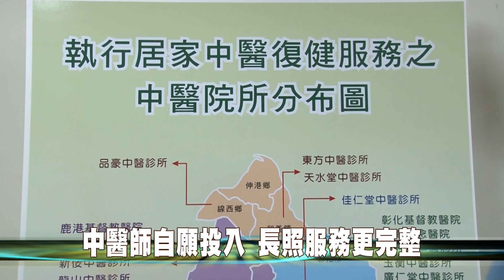107-09-05 中醫到家‧為民服務 彰化縣社區居家中醫啟航(台語版)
彰化縣政府與彰化縣中醫師公會啟動「彰化縣社區居家中醫服務補助計畫」，主動照顧縣內有失能照護需求的縣民，藉由中醫師專業知識，在地就近的優勢，到患者家庭中提供中醫服務，並教導照顧者正確的照護知識，減輕患者家庭照護負擔和往返醫院不便。改善個案失能程度，進而減少家庭與社會負擔。
目前彰化縣有55名中醫師自願加入社區居家中醫服務，未來還會有更多中醫師投入此計畫服務更多的縣民，建構更完整的長照服務體系，讓彰化在地的失能長者，得到更妥適的照顧。